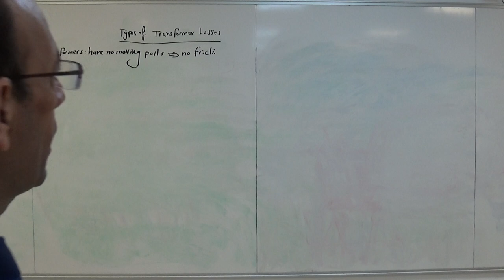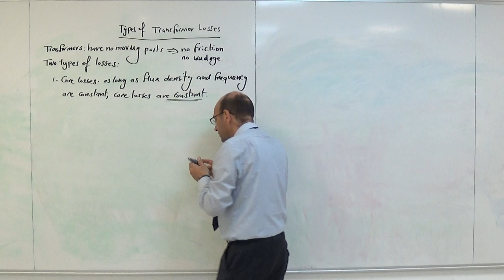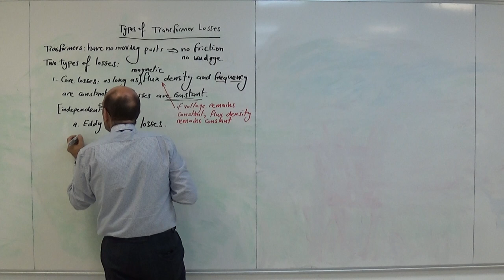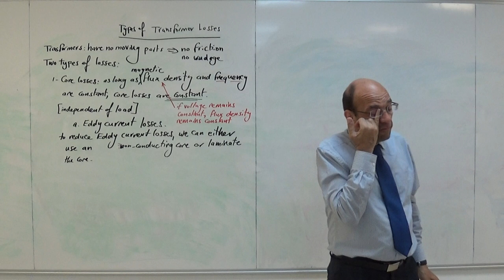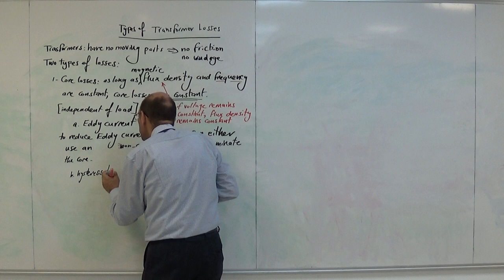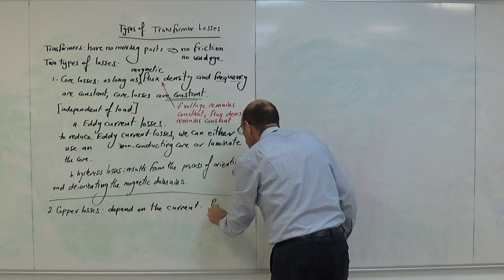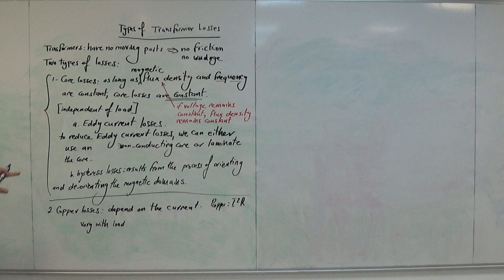Types of Transformer Losses, 24/7/2019